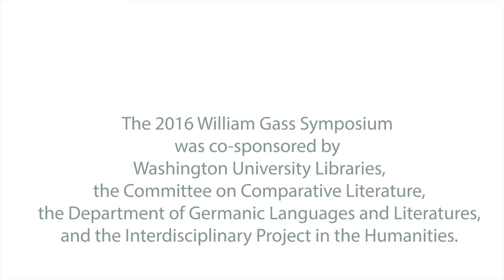Matthias Göritz speaks at the the 2016 William H. Gass Symposium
Matthias Göritz speaks at the the 2016 William H. Gass Symposium on September 23rd, 2016, at Washington University in St. Louis. The symposium honored Gass's work with the International Writers Center, featuring presentations from Ignacio Infante, Lorin Cuoco, Stephen Schenkenberg, Susan Bernofsky, Karlis Verdins, and Katja Perat.

For more footage related to the Modern Literature Collection, visit our digital archive